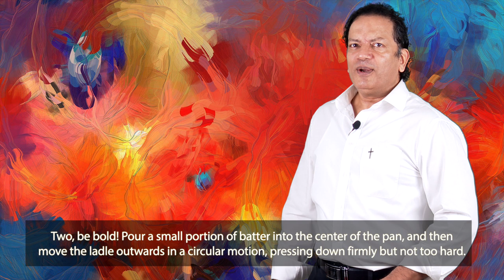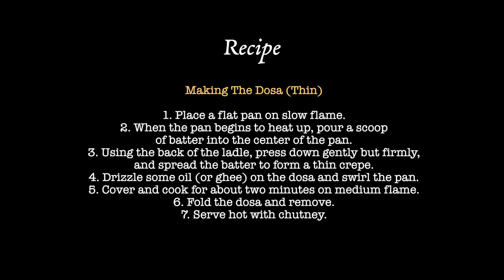Simple Dosa with Chutney - O Taste & See 10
The tenth offering on “O Taste & See” is a very simple dosa and chutney recipe.